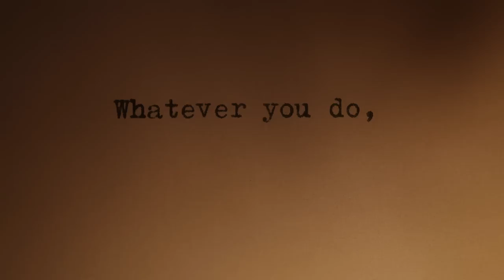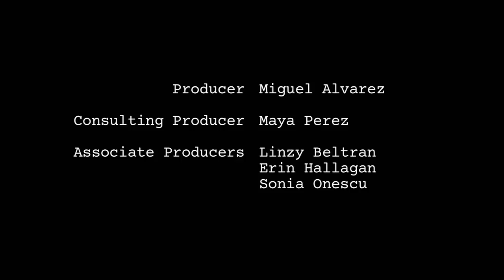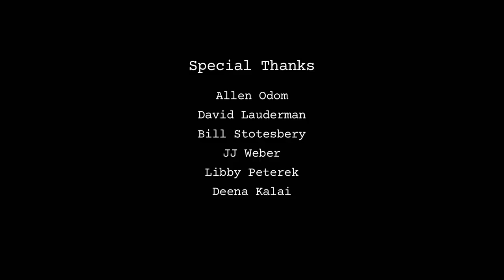On Story: 412 Neo Noir: The Modern Day Film Noir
Shane Black (Kiss Kiss Bang Bang) and Brian Helgeland (LA Confidential) discuss the modern day Neo Noir - a genre-bending response to the Film Noirs of the 1940s and 50s – and dissect the basic styles, impulses, themes, and tones that embrace this form of storytelling.